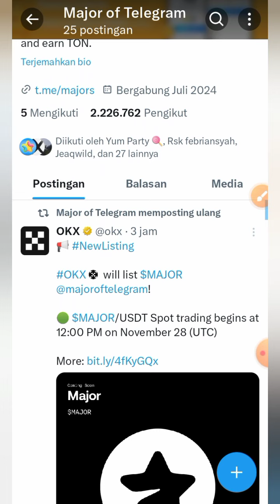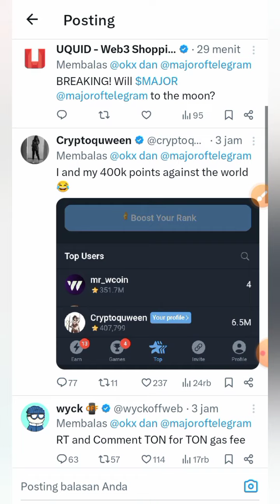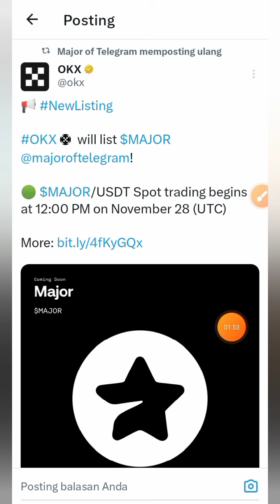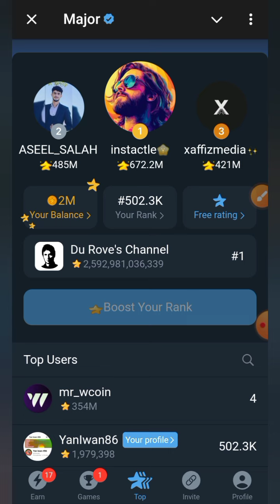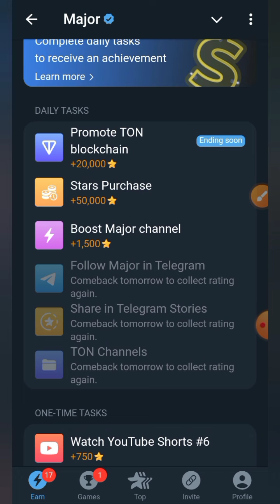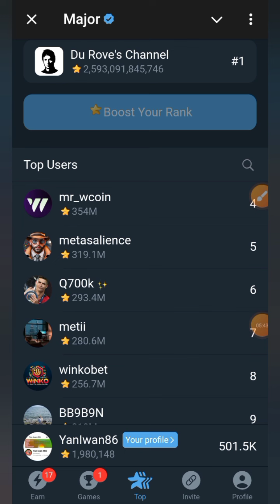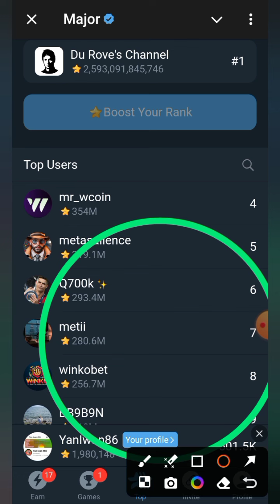MAJOR LISTING di OKX 2 minggu lagi || Semoga tembus di atas premarket yah@YanIwan86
MAJOR deposits will open at 10:00 am UTC on Nov 21, 2024.

MAJOR call auction will take place from 11:00 am to 12:00 pm UTC on Nov 28, 2024.

MAJOR/USDT spot trading will open at 12:00 pm UTC on Nov 28, 2024.

MAJOR withdrawals will open at 10:00 am UTC on Nov 29, 2024.

Moga ini jadi cuan juga nantinya, salam JEPE🔥🔥🔥🔥

💎CATS💎

KAYAKNYA INI KENALANNYA DOGS
iseng² berhadiah...cek telegrammu umurnya berapa🕳️☕😁

💎TAP SWAP💎

💎HAMSTER COMBAT💎

✓step daftar  dalam project satoshi:
-cari proyek
-pilih airdrop yg dipilih bagian atas
-klik berpartisipasi

kode undangan:
YanIwan86

NB:
🎉GIVE AWAY
 100 trx, syarat 300 like dlm 24 jam

resikonya.

@Deef Channel

aplikasi penghasiluang
aplikasi penghasilcuan
aplikasi penghasiluang2024